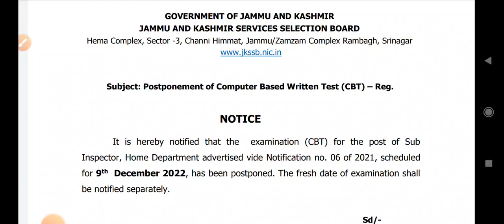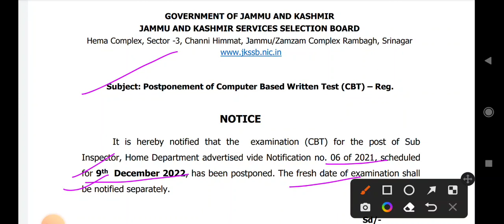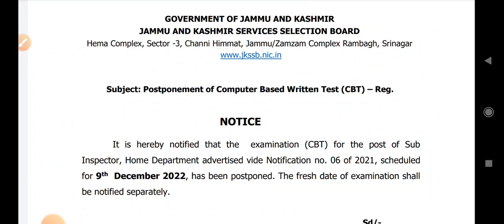Jkssb official Notice Out! | Regarding Cancellation of JKP-SI & JE Civil exams By J&K High court.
"THE KNOWLEDGE RACE". It is an educational channel helpful for all the competitive exam like UPSC, PSC, SSC, RRB, CGL, CHSL, BANKING, JKSSB, IBPS etc. And also other Central and State exams.

JKSSB Official Notice regarding Exams cancelled by J&K High court